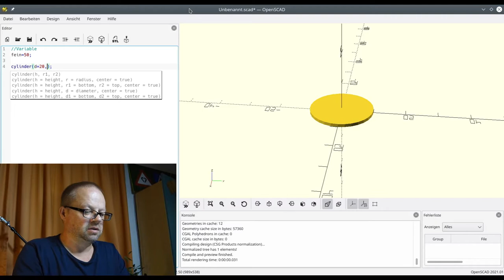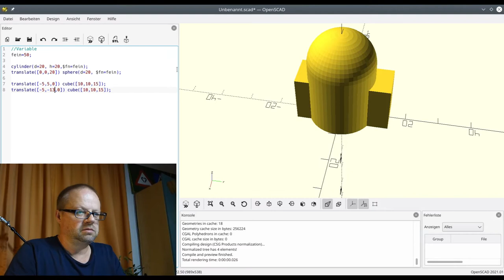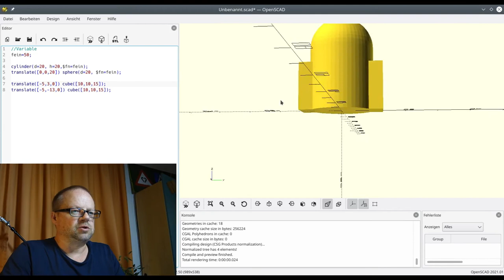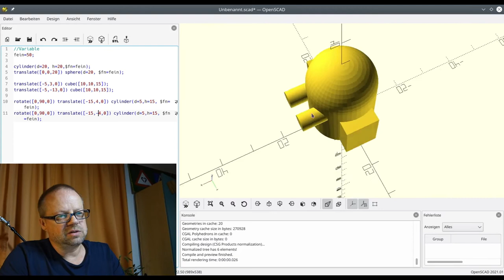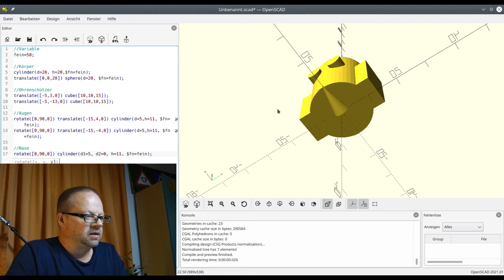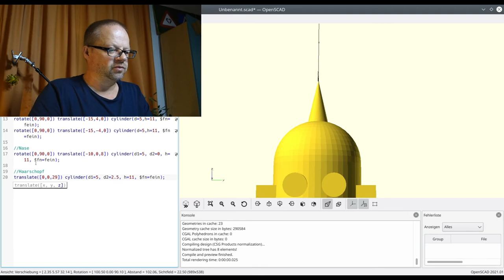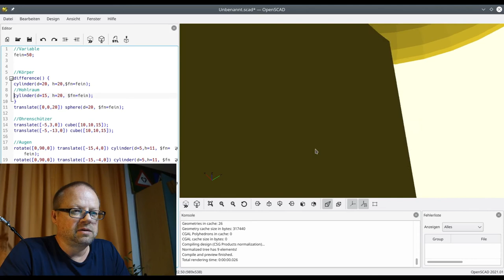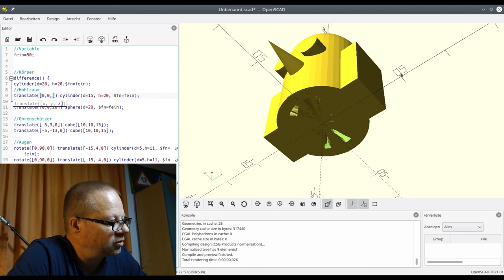Digitale Welt #32 - openSCAD Teil 4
openSCAD - oft unterschätzt und zu schnell gegen etwas vermeintlich einfacheres ausgetauscht.

Diesmal zeige ich euch, wie man ein etwas komplexeres Modell erstellt. Dabei kann man gut erkennen, dass ich mir das auch Stück für Stück erarbeiten muss und durchaus in einer Sackgasse landen kann.

Programmieren ist halt 80% Fehlersuche...